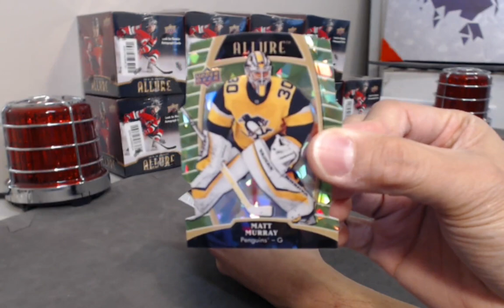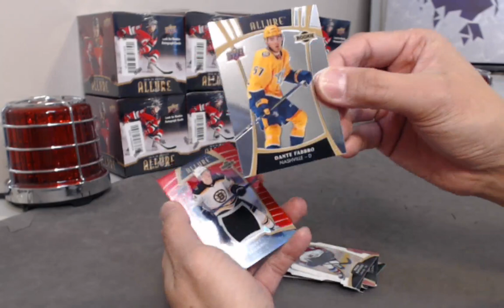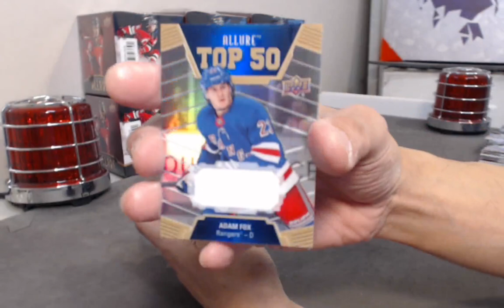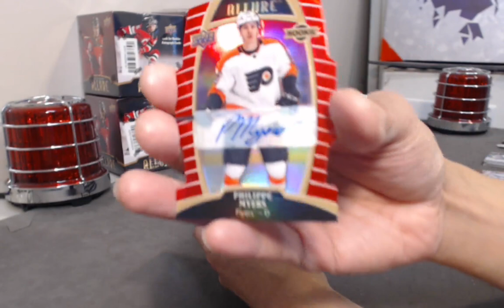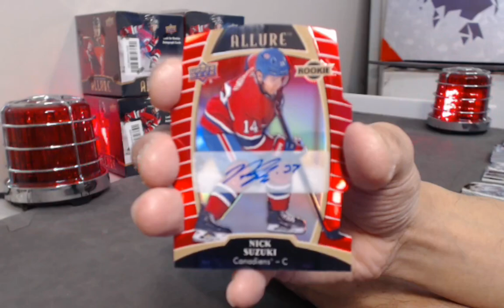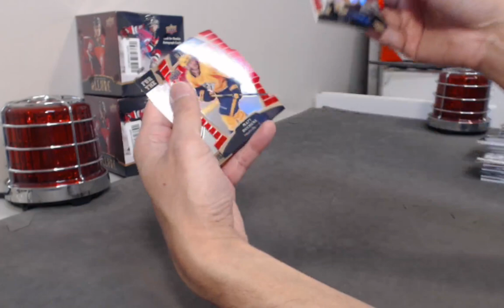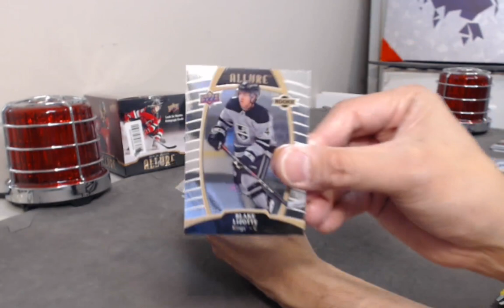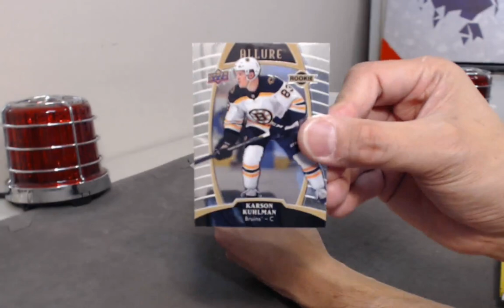Break #304 19-20 UD Allure Case Break!